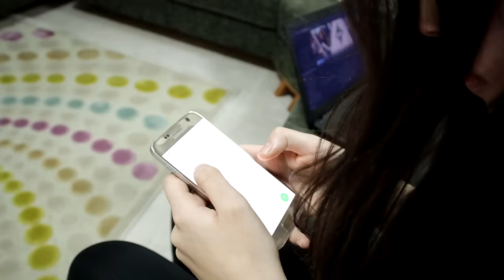KAMERA ARKASI - EVDE TEK BAŞIMA | EYLÜL LAL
Herkese Merhaba ,

Bugün yüklediğimiz içeriğin kamera arkası görüntülerini seyredeceksiniz.Biz oynarken çok güldük.Çok eğlenceli bir video oldu.Umarım beğenirsiniz.

Merhaba Ben Eylül Lal , YouTube kanalımda Her Gün Eylül Lal Ailesi için birbirinden güzel videolar paylaşıyorum. Kanalımda Challenge, eğlence,  oyun, slime, slime challenge gibi bir sürü eğlenceli ve komik video bulabilirsiniz.